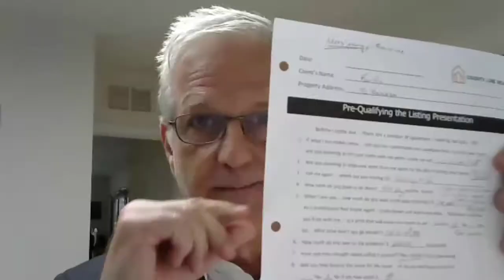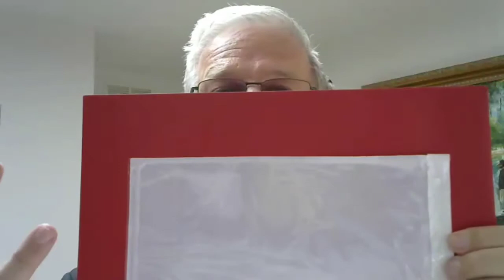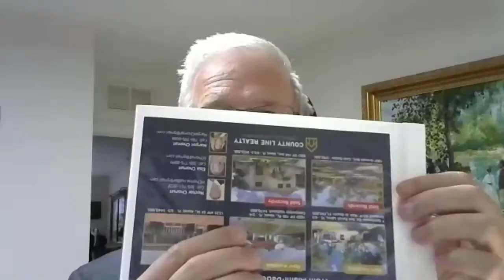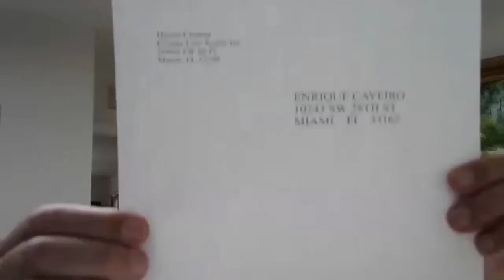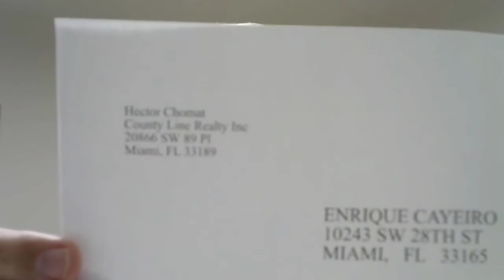Role Playing the Mike Ferry Pre-Qualification Script (mastermind)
The PQ and Listing Presentation Channel are the video recordings of a mastermind group of six highly experienced and high volume residential real estate agents that get together every Friday at 11:00am est to practice and fine tune the Mike Ferry Pre-Qualification and Listing Presentation scripts.  This group has been getting together uninterrupted every Friday since 2015.

In this mastermind group in addition to practicing the Pre-Qualification, Listing Presentation and One Minute Listing Presentation Scripts, the group also practices and drill objection handling and closing for listing signature

The six agents are:
Hector
Faith
Ann Marie
Bob
Prab
Max